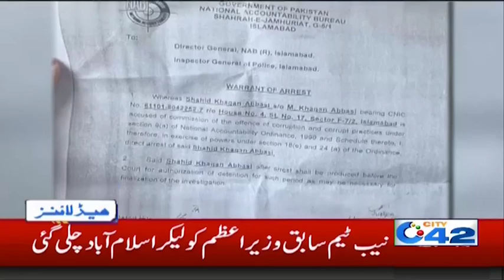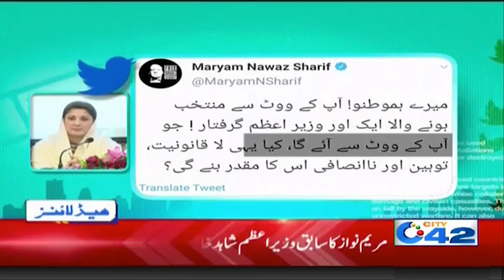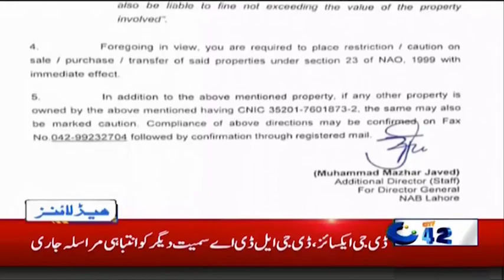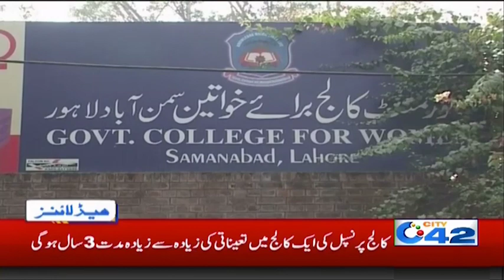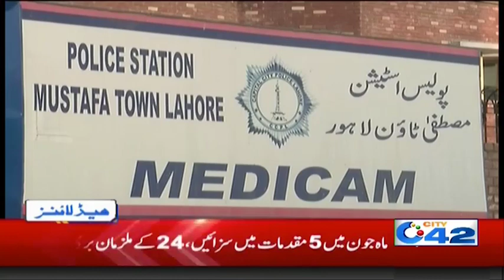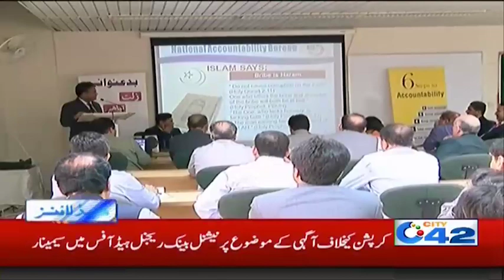News Headlines | 4:00am | 19 July 2019 | City 42